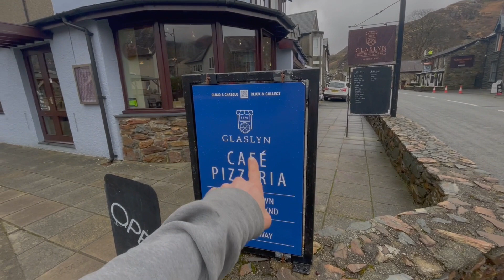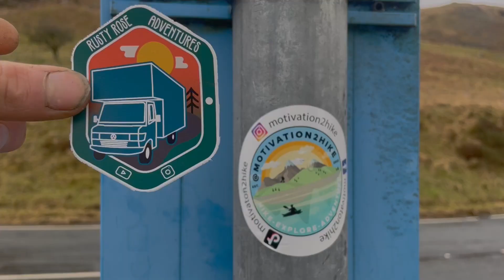Snowdonia National Park | VANLIFE Wales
In this episode I Explore the vast Snowdonia National Park in my van, travel to the coast and hike up half of Snowdon.